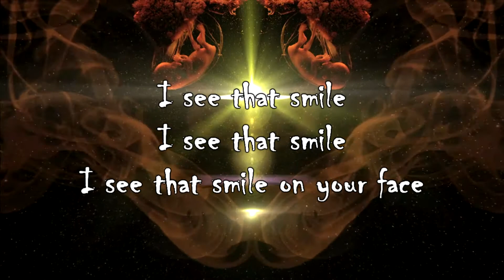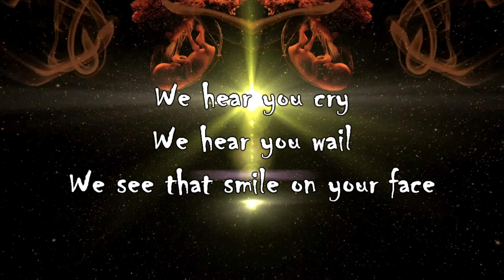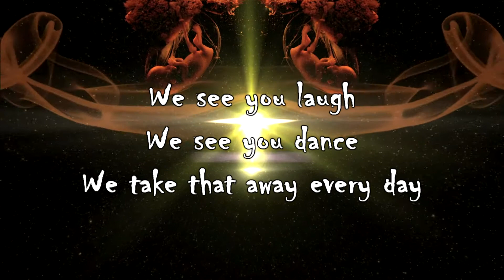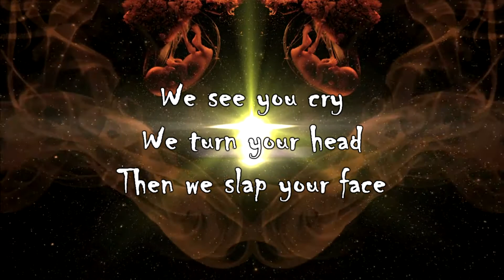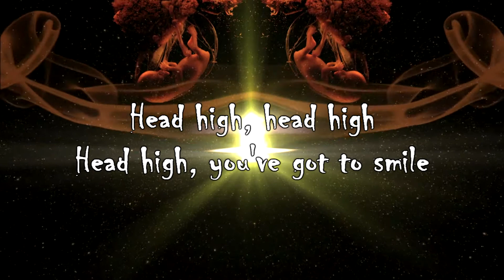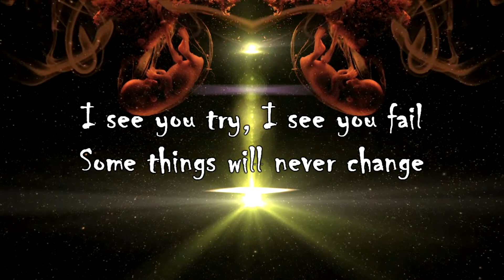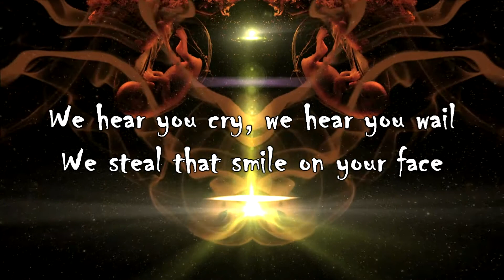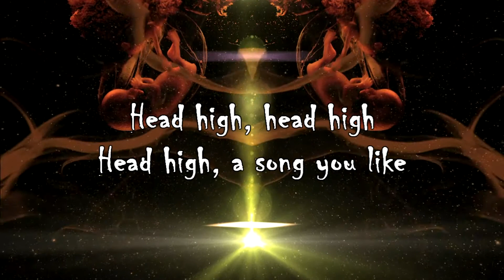Head Down (Soundgarden) - cover by smandert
“Superunknown", an album in my top 10 of all times. This song, Head down, is one of the weirder songs, always loved it. It was a bitch to record as well, LOL. Weird times signatures, guitar in open G tuning, bassguitar that rolls...

Everything recorded by me. Not even a MIDI drumtrack, this time!

My name is Sander Mom, I lived in Haarlem when I recorded this. I'm a guitarplayer, not a particular good one ;-)

I'm very interested in recording music. Started this YouTube channel with nothing more than a webcam and an acoustic guitar. Nowadays I use recording and editing software (Sonar Cakewalk, Sony Vegas), several electric guitars, keyboards, harmonica, bassguitar, ukelele and whatever i can find lying around.

My influences come from all over the place: Radiohead, Anathema, Half Moon Run, Elbow, Soundgarden, David Bowie etc etc.